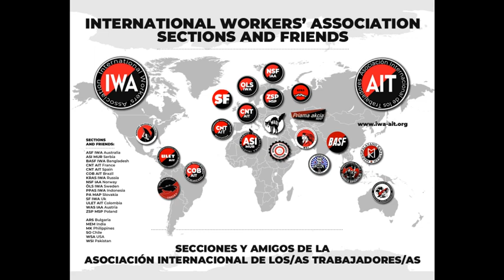(Polaco)Statuty Międzynarodowe Stowarzyszenie Pracowników, IWA Ostatnia aktualizacja 27 czerwca 2021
IWA-AIT

Statuty rewolucyjnego unionizmu
Międzynarodowe Stowarzyszenie Pracowników, IWA
Ostatnia aktualizacja: 27 czerwca 2021